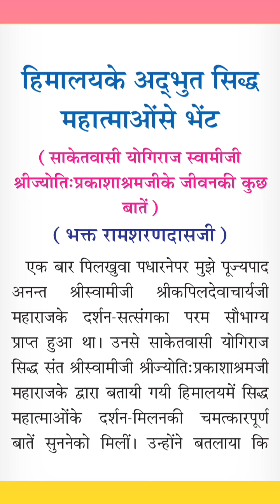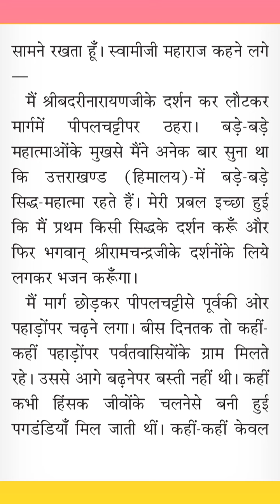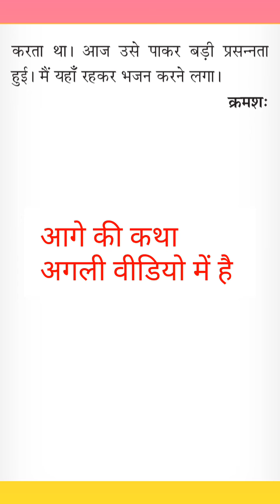हिमालय के सिद्ध महात्माओं से भेंट भाग 1 / पांडवों के समय के सिद्ध महात्माओं के दर्शन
क्या वास्तव में हिमालय के आसपास सिद्ध साधक मिलते हैं?
हिमालय के चमत्कारिक महात्मा की रहस्यमय दास्तां
सिद्धाश्रम
सिद्धाश्रम में कौन रहता था?
हिमालय के कितने भाग हैं?
हिमालय से क्या मिलता है?
हिमालय पर जाने वाला पहला व्यक्ति कौन था?
हिमालय के अद्भुत सिद्ध योगियों से भेंट (मधुर प्रसंग)
सनातन धर्म कथा
Hindi kahani
bhkati katha
bhagwan ki kathayen
हिमालय के सिद्ध योगी
भारत के सबसे महान संत कौन है
chamatkari sant
sidh yogi
Himalaya ke sidh yogi